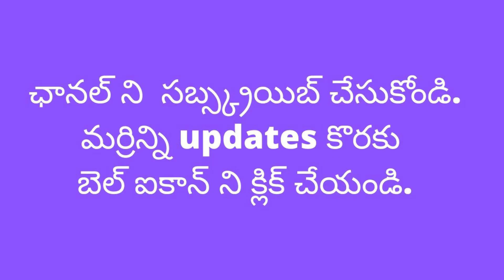అంతర్జాతీయ యోగ దినోత్సవం|International Yoga Day June 21,2021|Tirupathi Rao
every year international yoga day celebrated every year on june 21st world wide.
Yoga cures body,mind and soul.